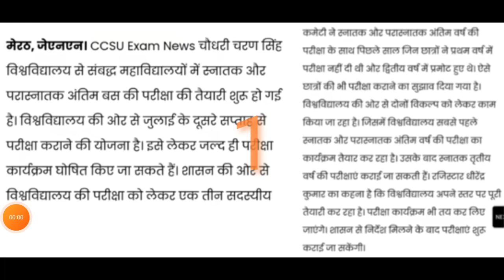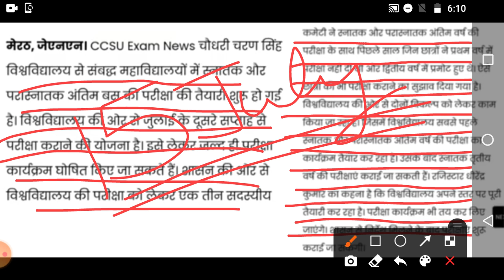Ccsu Exam News | Ccsu Exam Update | Ccsu News Today | Ccsu Promotion News